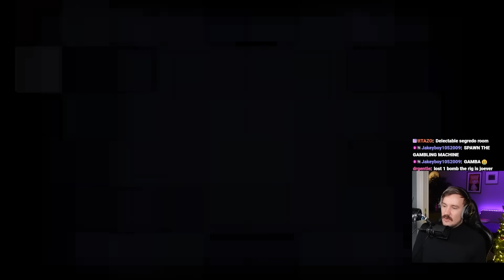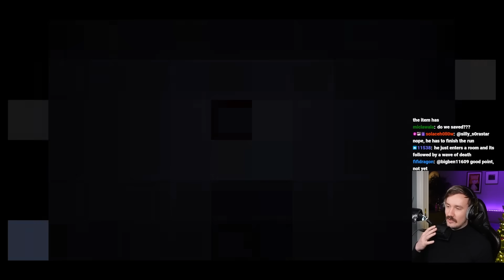When TMTRAINER actually works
TMTRAINER best item of all time

EDITED BY @ARTYMO